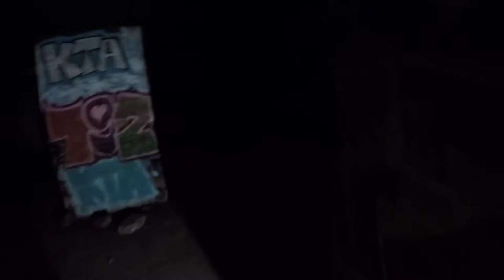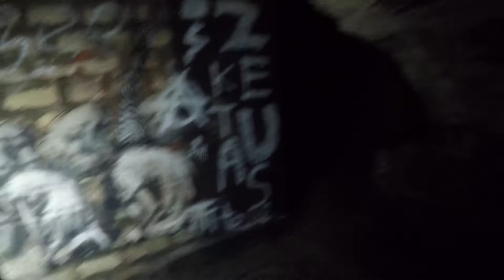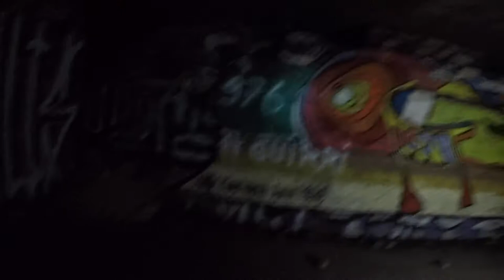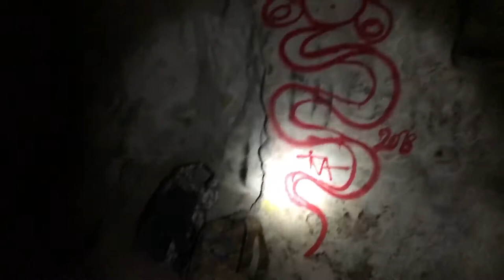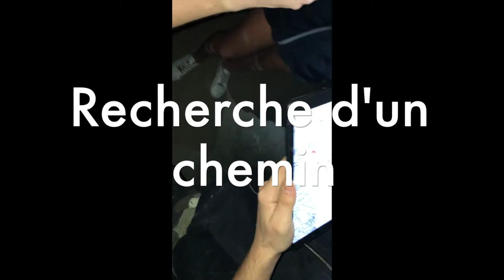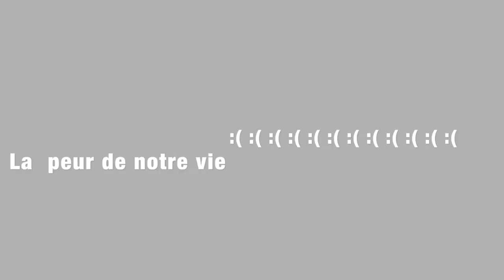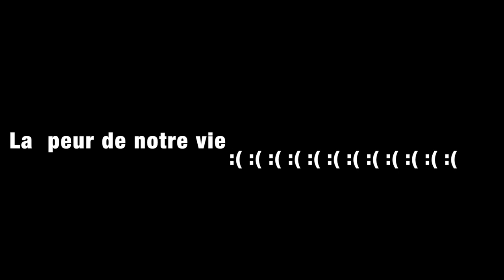[URBEX]► Cataphile en vadrouille - Les Catacombes De Paris